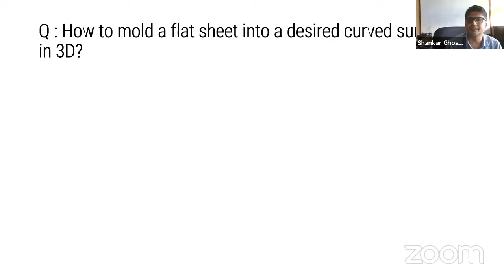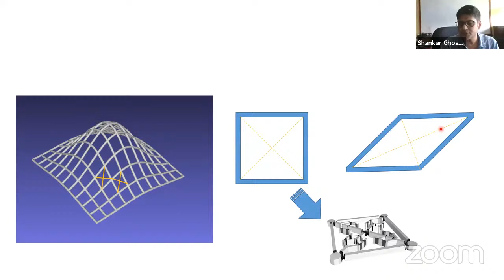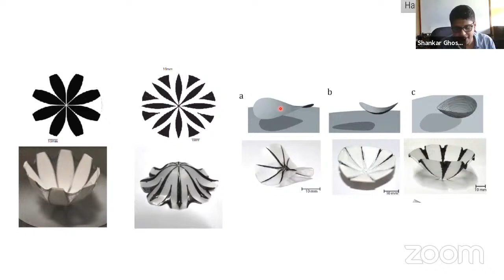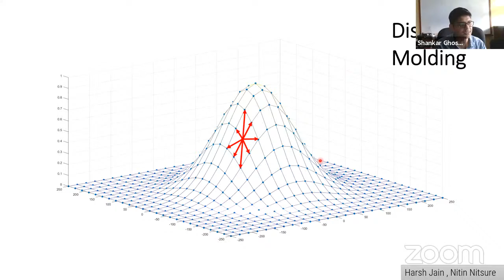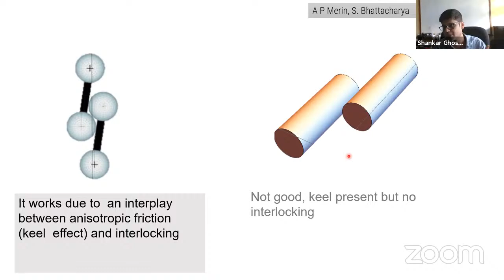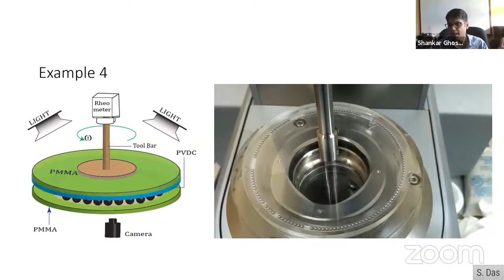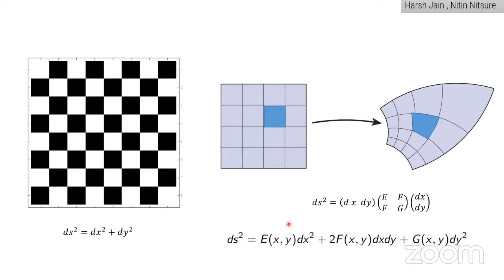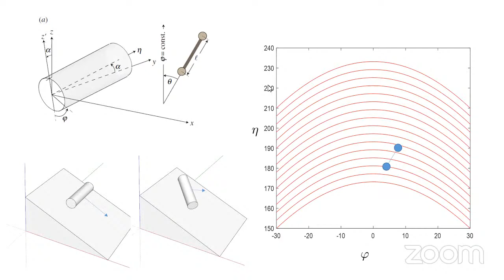Shapes and functions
Prof. Shankar Ghosh (TIFR Mumbai)